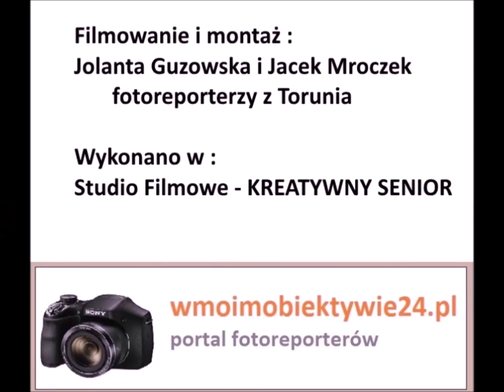Próba Zespołu Toruński Retro Band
Już  niedługo Zespół Toruński Retro Band weźmie udział w Przeglądzie Aktywności  Młodości ”Wiosna z Seniorami”.
Organizatorem tego przeglądu jest Wojewoda Kujawsko – Pomorski .
Przegląd „Wiosna z Seniorami” odbędzie się w Żninie.
Filmowanie i montaż – Jolanta Maria Guzowska i Jacek Mroczek fotoreporterzy z Torunia